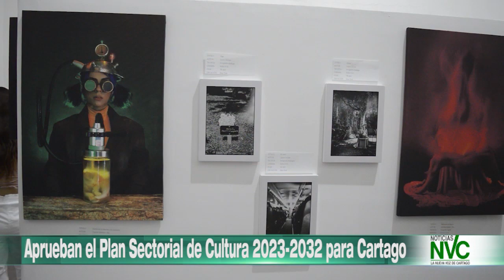Aprueban el Plan Sectorial de Cultura 2023 2032 para Cartago